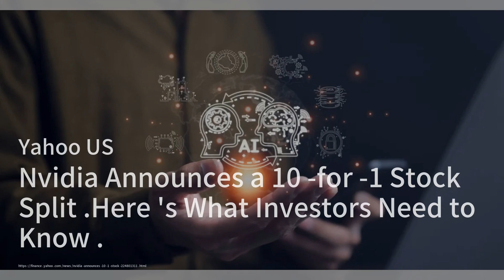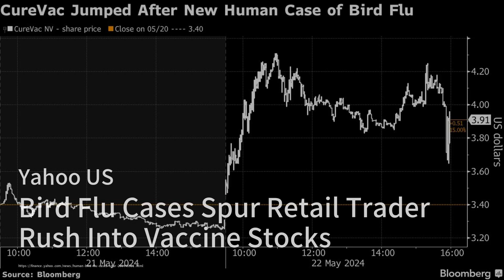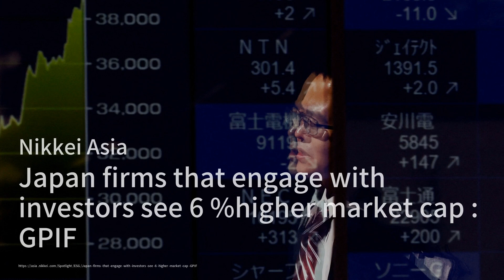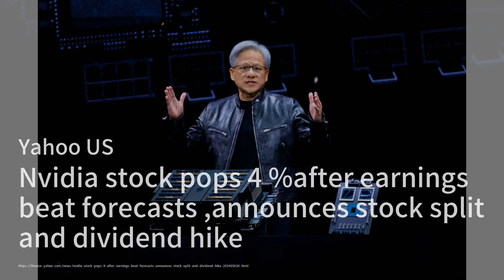Nvidia's Stock Split to Make Shares More Affordable! Asian Investors Doubt ESG Funds! Bird Flu Outbr